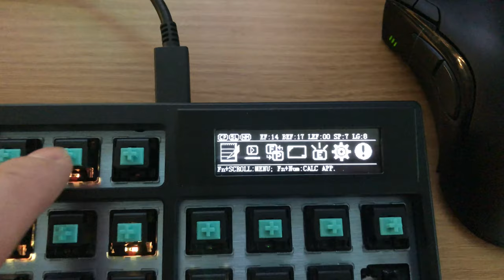EQUALZ Full size custom mechanical keyobard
스위치 교체 의뢰.
작업 후 간단하게 영상 촬영.